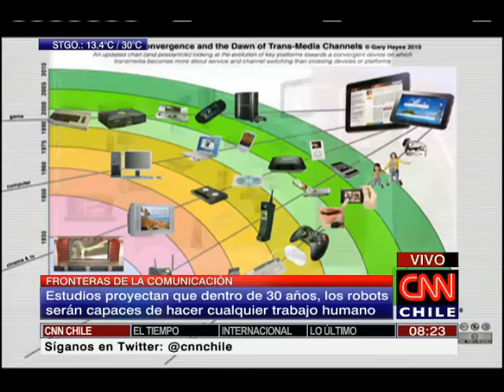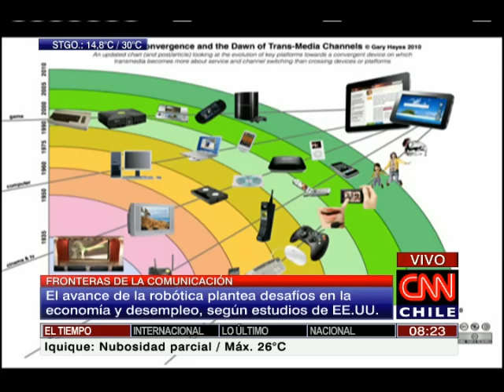Fronteras de la Comunicación: Los avances de la robótica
El análisis al desarrollo de la industria.